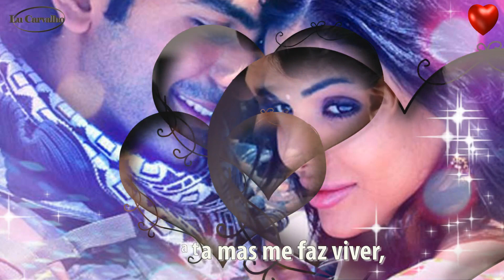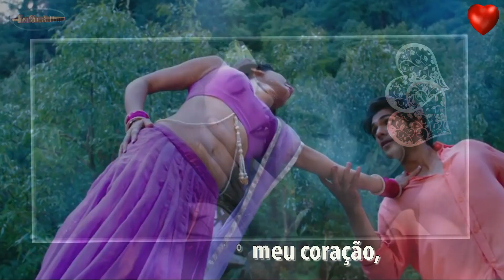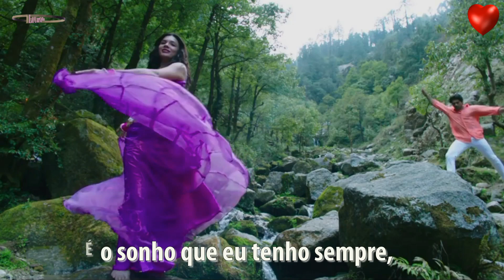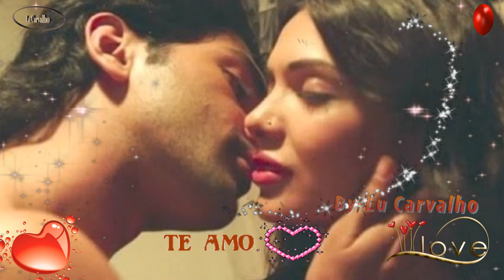★♫💕Talvez é Amor★♫💕-Chayanne